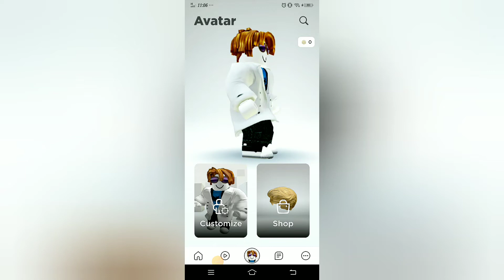roblox cotton obby stage 32 - finish (part 3)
roblox cotton obby finish
ga sah serius,,lucu2an aja,,hahaha